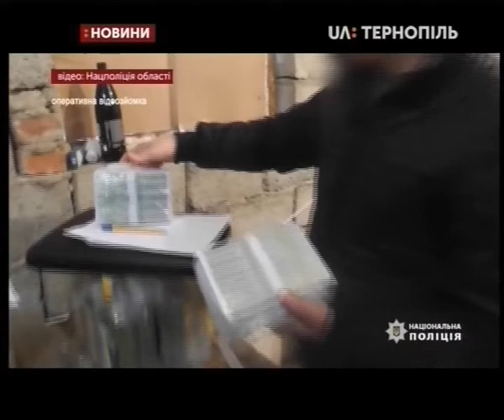05.02.2020. Новини. 20:30